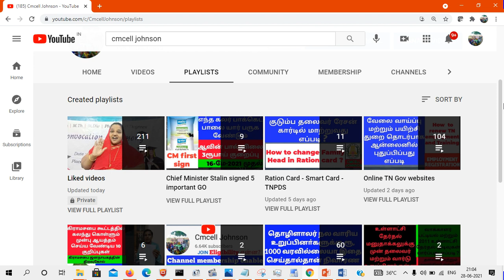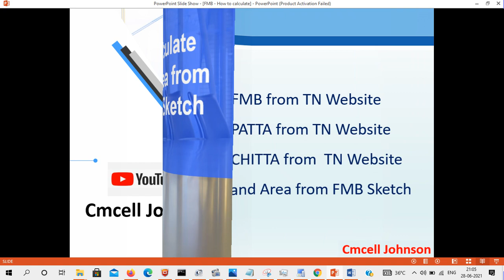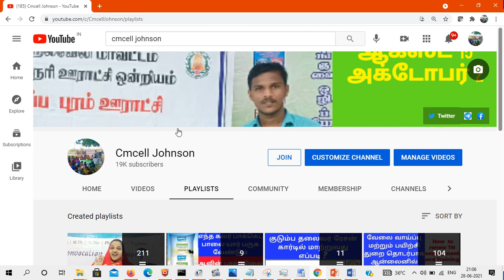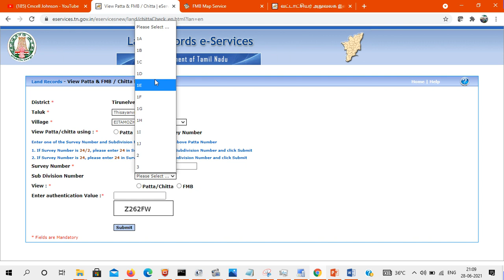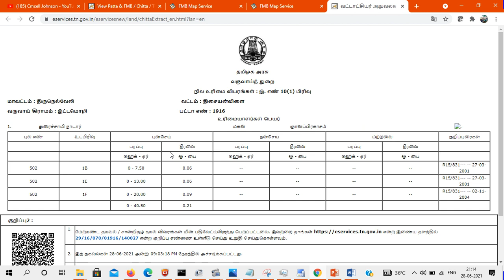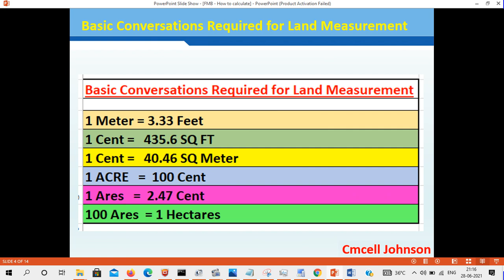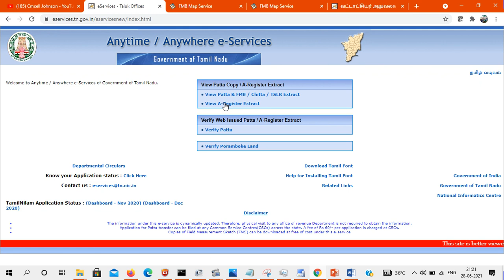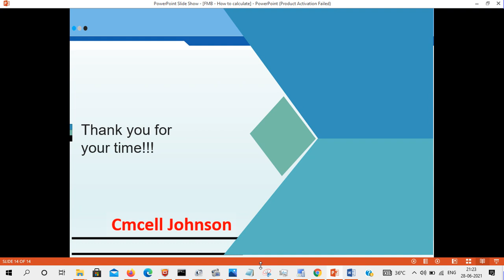How to calculate Land Area from FMB sketch உள்ள அளவினை வைத்து இடத்தின் பரப்பினை கணக்கிடுவது எப்படி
FMBயில் உள்ள  அளவினை வைத்து இடத்தின் பரப்பினை கணக்கிடுவது எப்படி How to calculate Land Area from FMB sketch

*_இந்த வீடியோ காணோளியில் நான்கு விஷயங்கள் விளக்கப்பட்டுள்ளது_*

1. பட்டா ஆன்லைனில் பதிவிறக்கம் செய்வது எப்படி?

2. *வரைபடம் ஆன்லைனில் பதிவிறக்கம் செய்வது எப்படி*

3. அ.பதிவேடு / சிட்டா ஆன்லைனில் பதிவிறக்கம் செய்வது எப்படி

4. *வரைபட அளவுகள் மூலம் பரப்பளவு கண்டுபிடிப்பது எப்படி*?

5. உட்பிரிவு செய்யப்பட்ட வரைப்படம் ஆன்லைனில் பதிவிறக்கம் செய்வது எப்படி

Tamilnadu State government provides a online service  of watching Checking details of Patta and Chitta online. Also taking print out copies of Duplicate online patta and chitta. This video provides procedure and step by step method to taking online patta print copies using survey number and patta number. (பட்டா /சிட்டா) விவரங்களை பார்வையிடும் முறை

நமது நிலத்திற்கு தேவையான வில்லங்க சான்றிதழ் எடுப்பது எப்படி ? - How to View and Download EC ( encumbrance certificate ). தமிழில் | VILLANGAM CERTIFICATE

தமிழ் நாடு அரசின் எந்நேரத்திலும் எங்கிருந்தும் கீழ்க்கண்ட இணையவழி சேவைகளைப் பெற உங்களை அன்புடன் வரவேற்கிறோம்.

நில உரிமை நகல் பார்வையிட
 ** நில உரிமை (பட்டா & புலப்படம் / சிட்டா/நகர நில அளவைப் பதிவேடு) விவரங்களை பார்வையிட
 ** அ-பதிவேடு விவரங்களை பார்வையிட

இணைய வழி நில உரிமை வழங்கியதை சரிபார்க்க
** நில உரிமை(பட்டா/சிட்டா) விவரங்களை சரிபார்க்க
**அரசு புறம்போக்கு நில விவரம் பார்வையிட